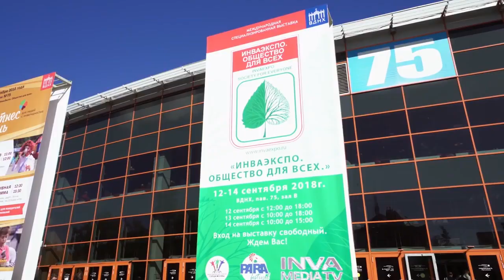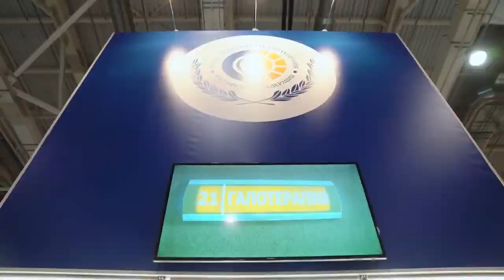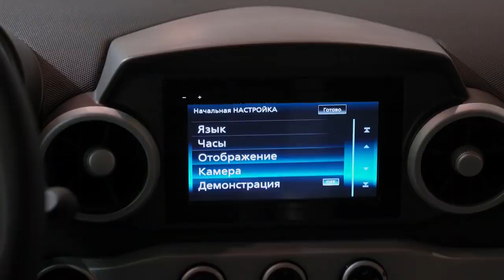Юнимобиль SkyWay - Мобильность для всех!